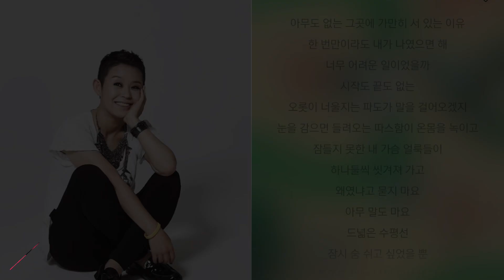강허달림 (Kang Huh Dalrim) - 바다라는 녀석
위로를 받고 싶은 일이 많았기 때문인지 계속해서 손이 가게 되는 앨범을 들으며, 강허달림과 같이 나도 지금 행복해지려 한다.